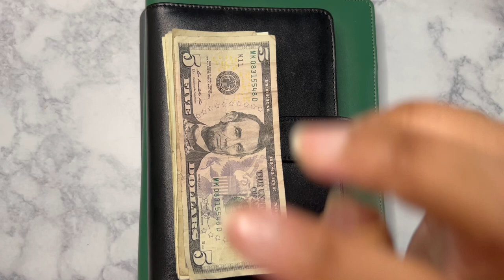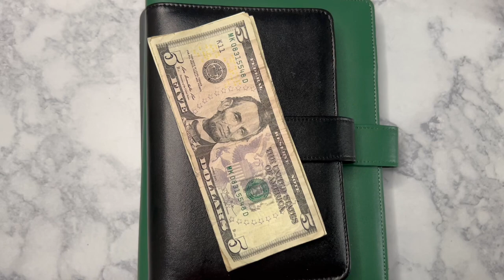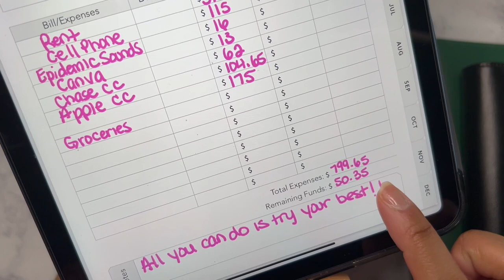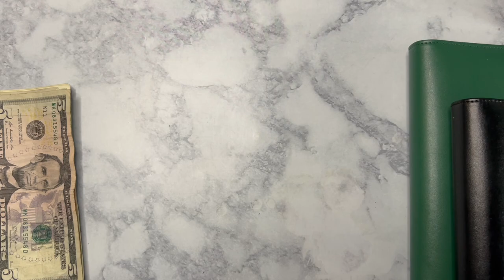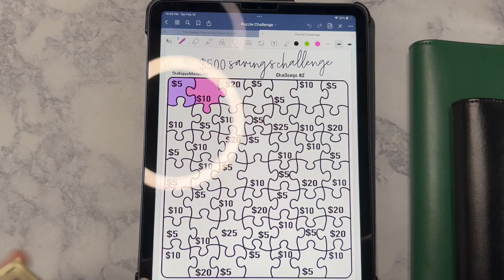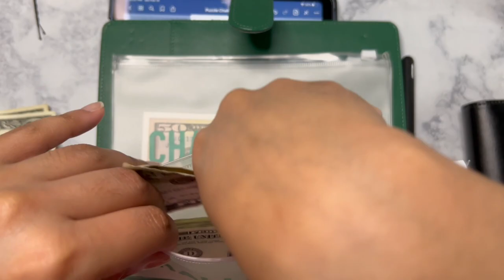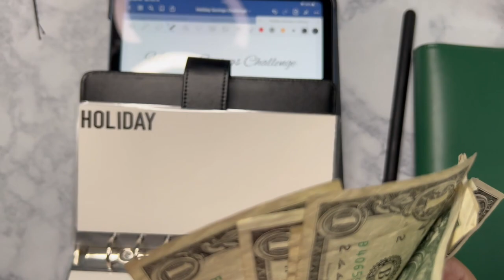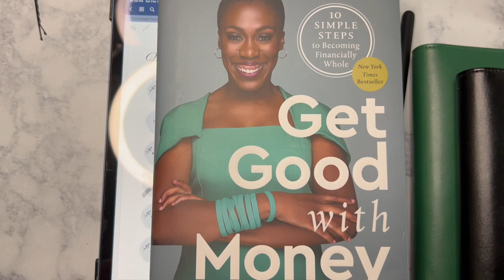February Check 2 | Low Income | Savings Challenges | Ally Bank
Hello!

No cash envelope stuffing. I opened up an Ally savings account. I hope you enjoy this video.

xo,
Sabrina